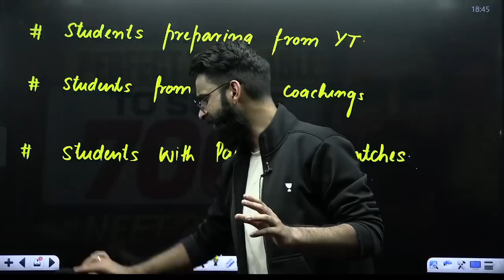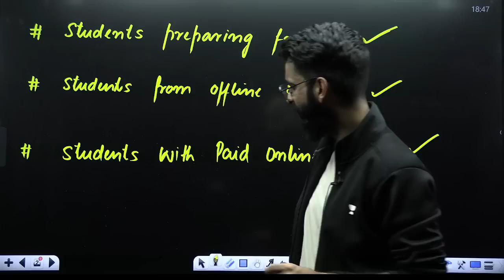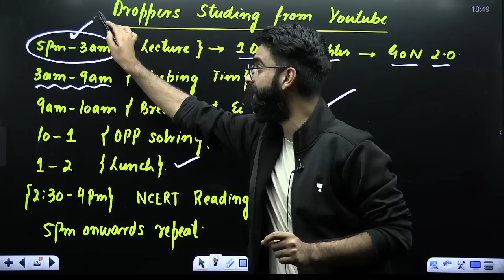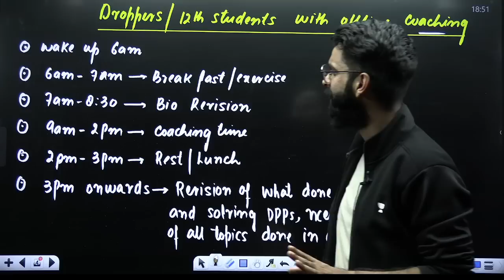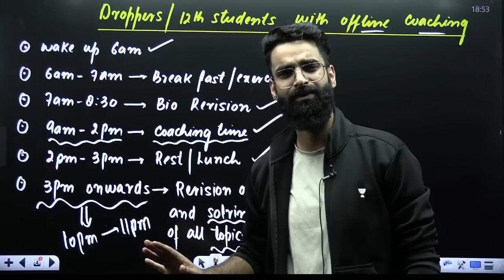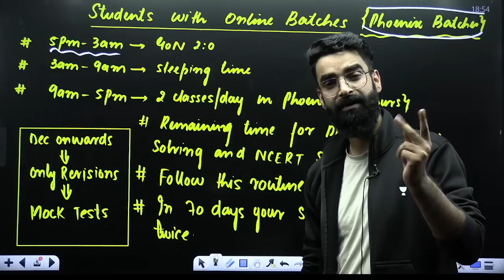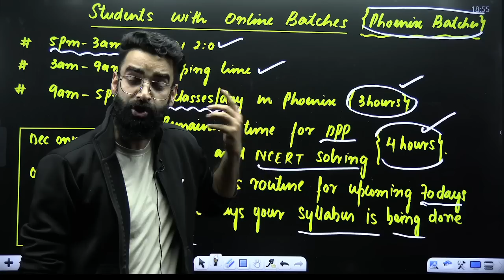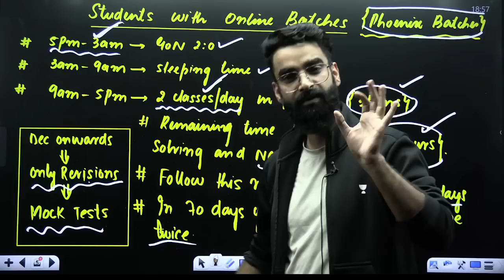Neet 2025 Perfect 6-Month Timetable For 700+ Score! Wassim Bhat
➡️The NEET UG subscription price now starts at Rs. 5,999./